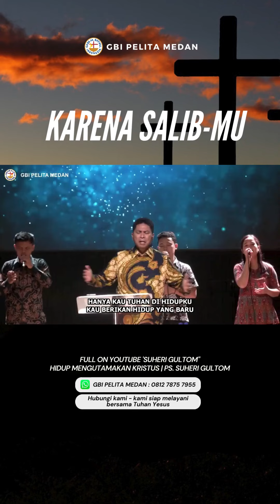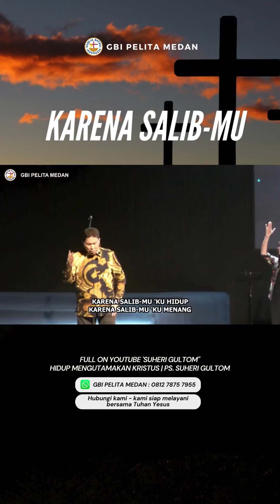@GBIPELITA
Video dari Suheri Gultom